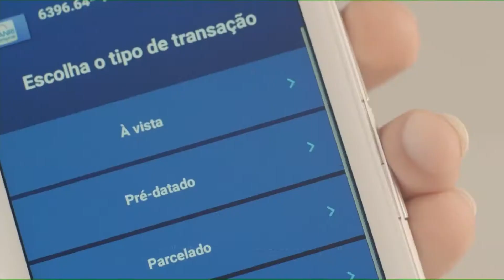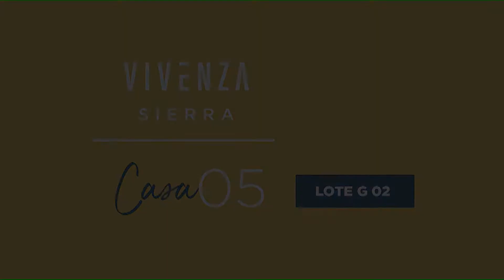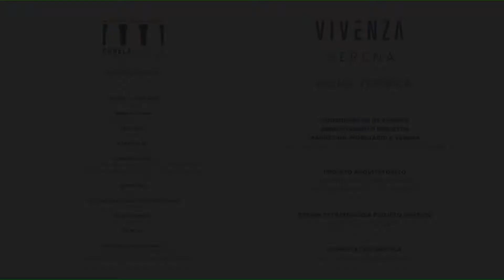RDC Tv - Programa Virando o Jogo 13/12/18 (Completo)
Programa Virando o Jogo 13/12/18